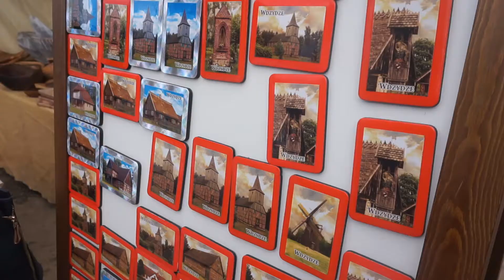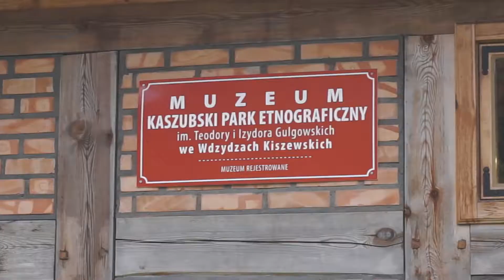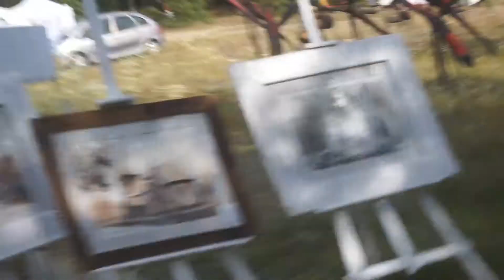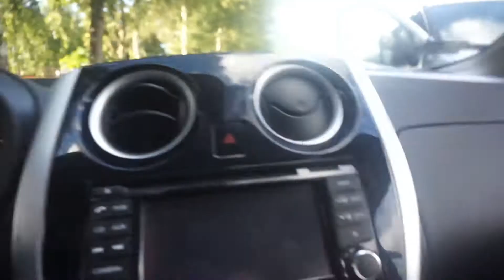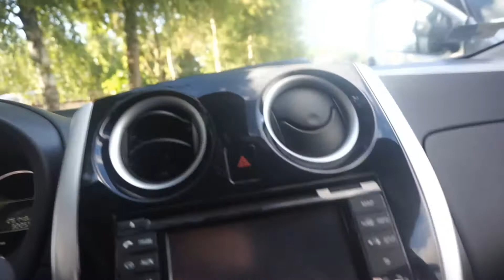VLOG - ZLOT WETERANÓW, WDZYDZE KISZEWSKIE 📷💦🚗